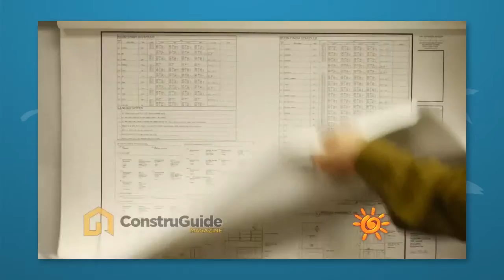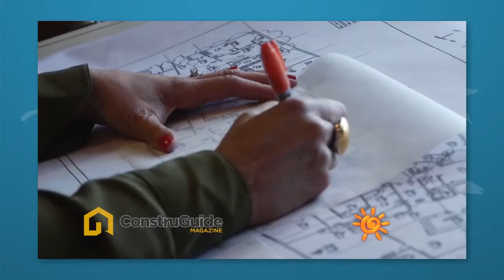Entrevista con Laura Warren, Arquitecto de The Warren Group Architects Inc